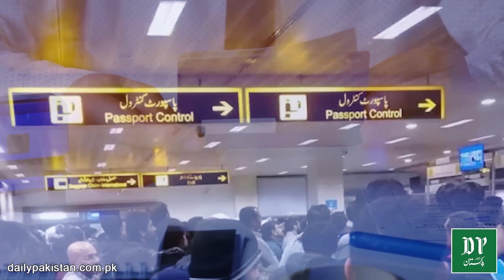Lahore Airport per Overseas Pakistani k sath sharmnak salook, sarr e aam rishwat ka bazaar garm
لاہور ایئرپورٹ پر اوورسیز پاکستانی کے ساتھ شرمناک سلوک، سرعام رشوت کا بازار گرم